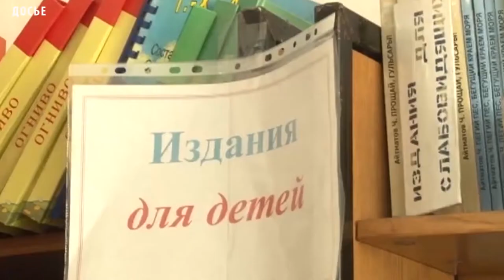Новые технические средства реабилитации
В России согласно постановлению Правительства от 18 ноября текущего года Федеральный перечень реабилитационных мероприятий предоставляемых людям с инвалидностью дополнен новыми видами средств реабилитации – брайлевским дисплеем и программным обеспечением экранного доступа. Также документом предусмотрено внедрение механизма ежегодной актуализации Классификации новых технических средств реабилитации.